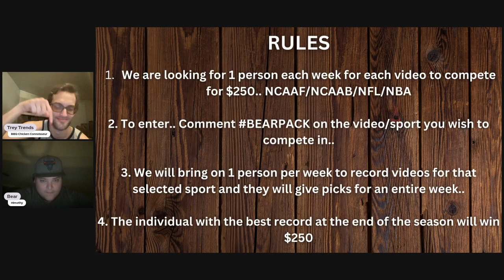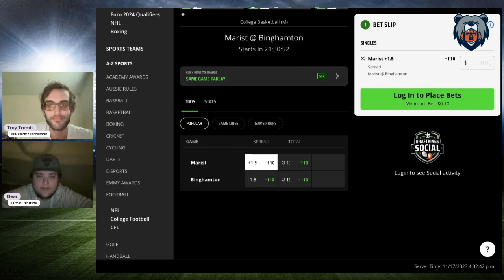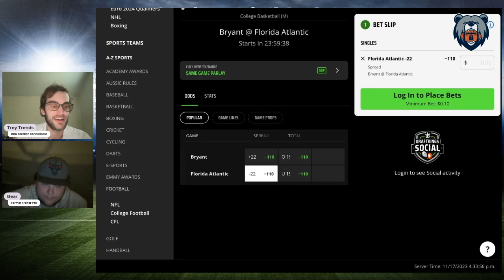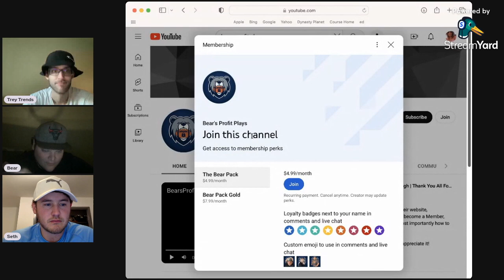College Basketball Picks, Predictions & Player Props | PrizePicks | Best College NCAAB Picks Today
Saturday NCAAB Best Bets, Picks and Predictions for November 18th

Bear, Trey Trends, and Seth Stacks give out their best PrizePicks picks, player props, and parlays for the NCAAB Saturday slate of games!

Subscriber Goal Giveaways: 00:07

Game Pick Leaderboard Recap: 02:11

Marist vs Binghamton: 03:13

Bryant vs FAU: 04:35

Player Prop Leaderboard Recap: 06:07

Jordan Pope: 06:36

Bear's Player Props
Vlad Goldin: 07:39

Pick Summary: 09:06